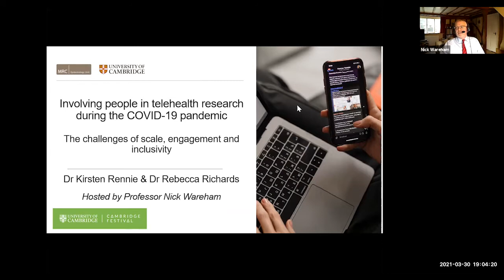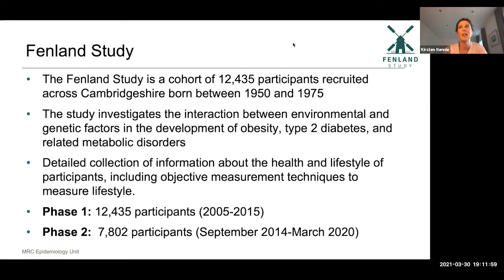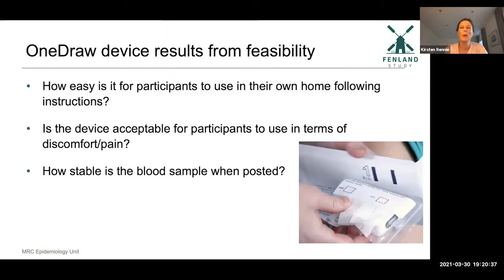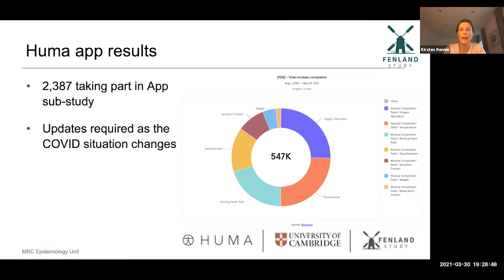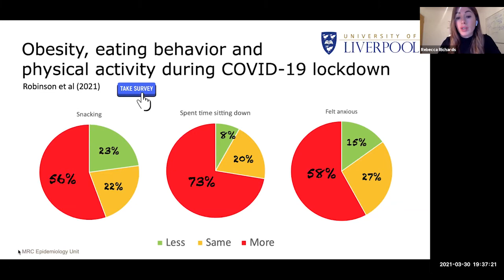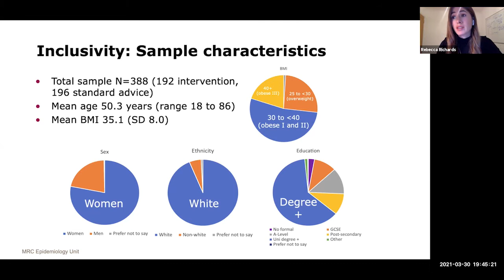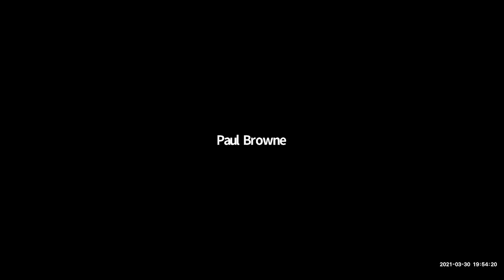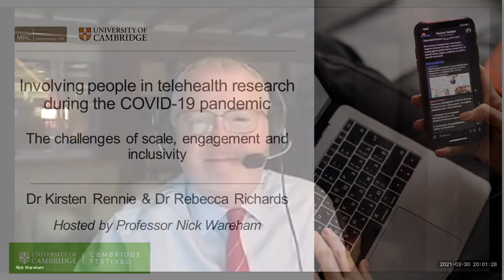Involving people in telehealth research during the COVID-19 pandemic - Cambridge Festival 2021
In this Cambridge Festival event held on 30 March 2021 MRC Epidemiology Unit scientists Dr Kirsten Rennie and Dr Rebecca Richards discuss with Professor Nick Wareham how telehealth approaches are transforming how we are conducting population health research.

Taking as examples the Fenland Covid-19 and SWiM-C studies, they explore how advances in online platforms, devices and smartphone technology enabled researchers to continue research and engage with study participants whilst maintaining COVID-19 physical distancing rules.

Innovations in telehealth such as these have promise for a range of clinical healthcare and research settings, reducing the need for people to visit clinics and maintaining better online contact. However, it is important that it is acceptable to participants and the technology does not exclude sectors of the population. The discussion examines some of the challenges of these innovations posed for both researchers and participants, and how our research teams are addressing them.